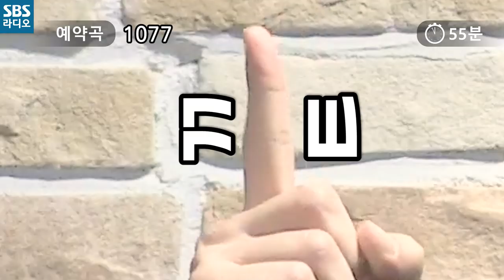[붐붐파워] 🎤붐코노 | 잊지말아요(원곡 백지영) | 노래 환희 | 립싱크 붐, 천명훈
🎤붐코노🎤
잊지말아요
원곡: 백지영
노래: 환희
립싱크: 붐&천명훈

매일 오후 4시~6시 붐붐파워
2019년 10월 21일 방송 중에서